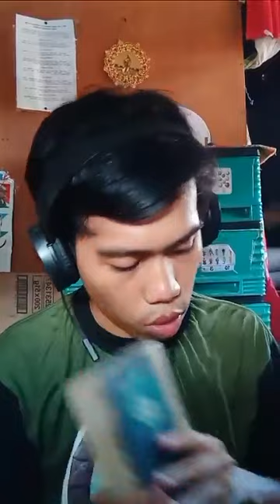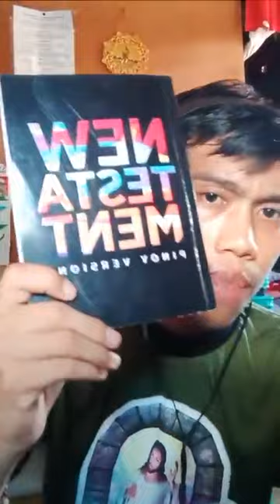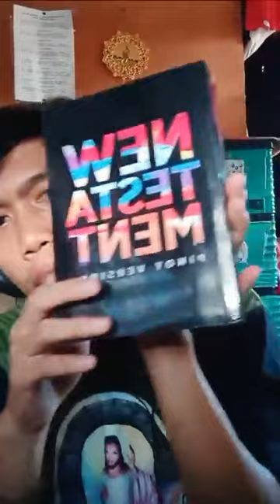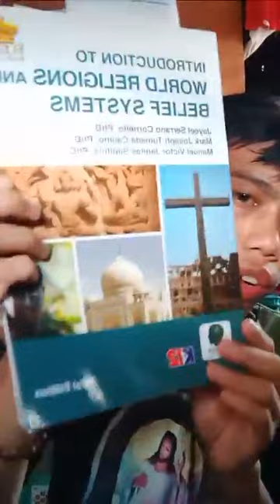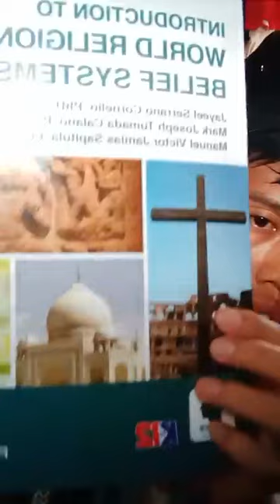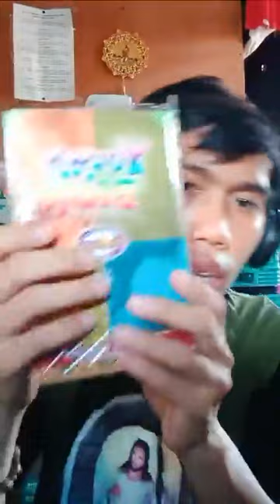Lucas 4:16 at Markos 2:27 Pabor ba sa mga SDA?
By Bro. Jay Carlo Badinas

This video was uploaded under the authority, permission and request of brother Jay Carlo Badinas.

To follow Bro. Jay Carlo; below is the link of his Facebook profile: